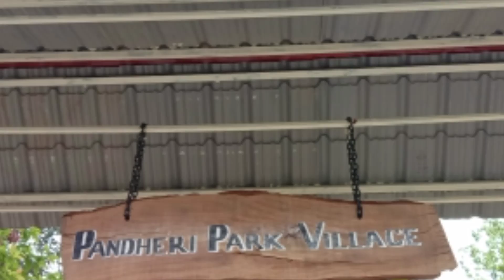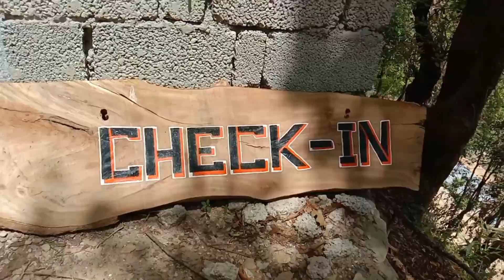solo travel PANDHERI PARK VILLAGE /solo travel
About a video:-
Totally peaceful environment, the only noise in the hotel is the chirping of birds Park VillageResort is a verdant oasis set in five acres of tranquil, wooded gardens overlooking the hustle and bustle of central Pokhara. More than two thousand flowering trees and shrubs cover the grounds and are home to butterflies, dragonflies, and nearly 75 species of birds including hoopoes, heron, and kingfisher. Park Village is located at the northern edge of the Pokhara Valley, just below the subtropical Mahendra cave, less than half an hour’s drive from central Pokhara or the airport. The fresh, natural environment coupled with comfortable, well-appointed accommodation, good food, and a lovely view make it the perfect place to relax either on arrival in Nepal or at the end of your trek or tour. Find out more about our rooms, tariffs, and location.
Hello friend,
        I'm ASHOK ACHARYA. You are watching "Ashok acharya vlog". I travel to a different place in NEPAL. vlog is special for you. you can learn a temple. vlog